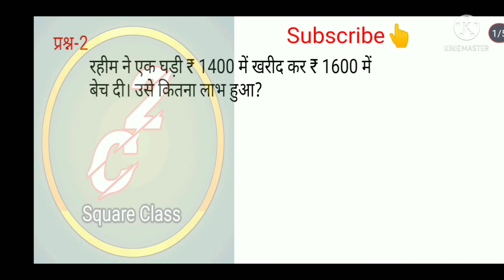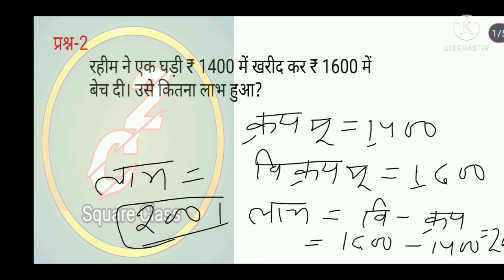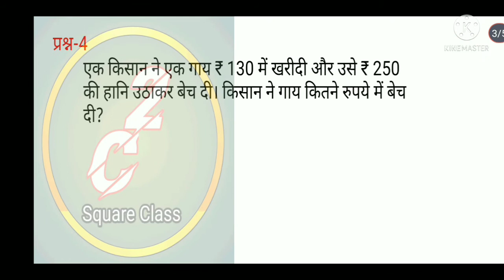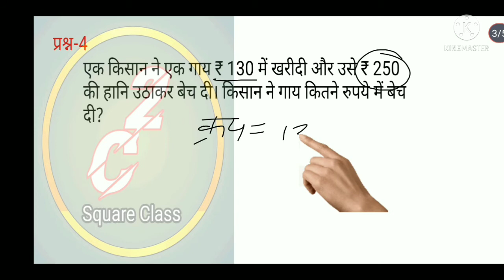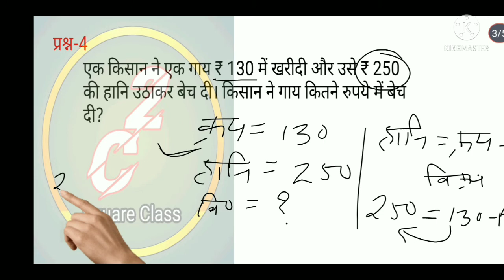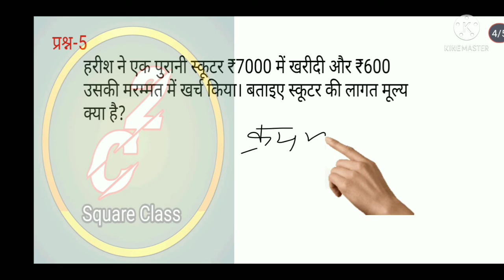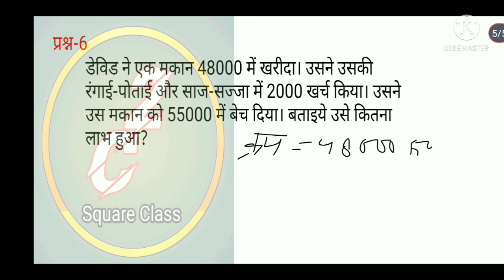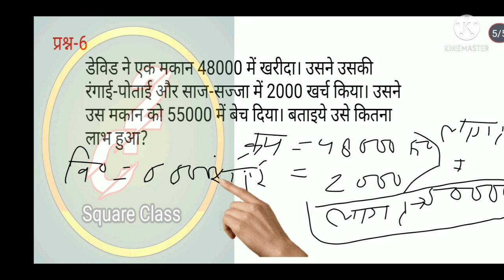Q2-Q6-Ex.12(h) l NCERT Class 6 maths Chapter 12 वाणिज्य गणित in hindi,Class 6 maths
hello...
I am ABHAY VERMA
My qualification is B.Tech (Electrical & Electronic Engineering)

12(h) maths class 6 questions 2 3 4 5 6
12h maths class 6 ncert
class 6 math question 2 3 4 5 and 6 in hindi
meet math class 6 exercise 12h
class 6 math chapter 12 question 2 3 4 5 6
in hindi
class 6 math chapter 12 (h) all question in hindi
कक्षा 6 गणित हिंदी माध्यम
class 6 math hindi medium
exercise 12
अभ्यास 12
वाणिज्य गणित
हानि-लाभ